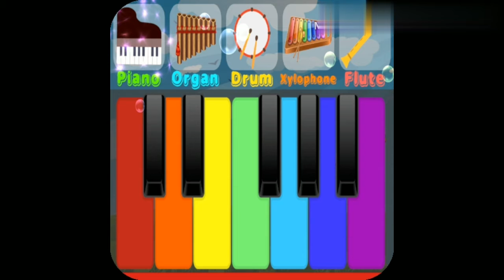How to choose best Toy to Your kids? बच्चों के लिए toy select करते समय जरूर ध्यान दें इन बातों का।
बच्चों के लिए Toy select करते समय इन बातों को जरूर ध्यान दें ।
In this video we will know the Best Toy for Our kids.